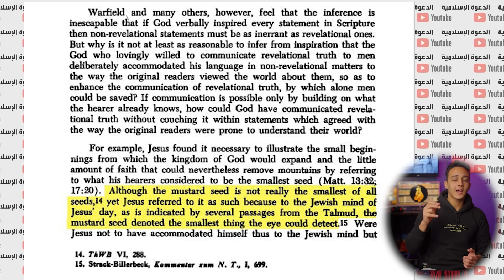علم النبات يثبت تحريف الكتاب المقدس | تحاليل 44 حسام مصطفى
تحاليل 44 - حسام مصطفى
علم النبات يثبت تحريف الكتاب المقدس

المادة العلمية في الأساس تم تحضيرها من كتاب الدكتور سامي عامري حفظه الله، بعنوان: العلم وحقائقه بين سلامة القرآن الكريم وأخطاء التوراة والإنجيل.